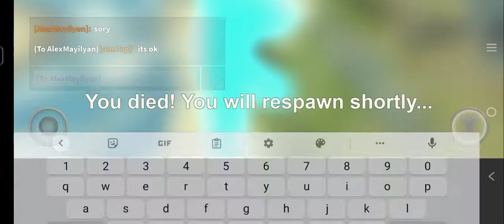Roblox dinosaur simulator a war with kos